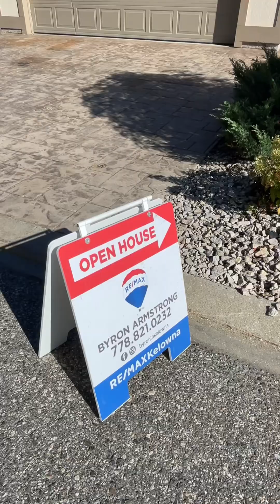115 - 550 Glenmeadows Road presented by Byron Armstrong, RE/MAX Kelowna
Boasting ample space, this home is an ideal fit for a large family with grown children or those seeking a multi-generational living solution. Nestled at the end of a quiet road with double car garage, access to popular hiking & mountain biking trails wrapped around Knox mountain! 13 foot ceilings and an abundance of natural light creates an inviting atmosphere for gatherings and everyday living. Theatre room, new steam shower, wine fridge, ensuite jacuzzi tub, two decks and yard with second ground floor entrance, 2 sets of washer/dryers located on the main floor & second floor, Heated floors, and Central air. Welcome home to this rare opportunity of comfort, entertainment and limitless possibilities!

Listed: Kasie Weiss, RE/MAX Kelowna
Shown: Byron Armstrong, RE/MAX Kelowna